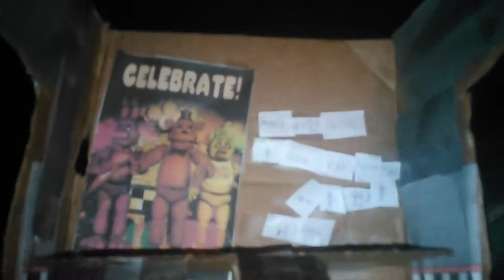Night 1 fnaf (short)